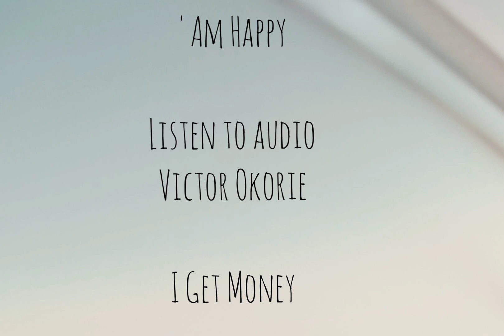Victor Okorie -I Get Money